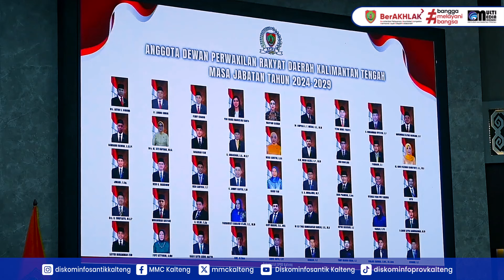Wagub Kalteng Hadiri Pengambilan Sumpah/Janji Anggota DPRD Prov Kalteng Masa Jabatan Tahun 2024-2029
Wakil Gubernur Kalimantan Tengah (Kalteng) H. Edy Pratowo menghadiri Rapat Paripurna DPRD Provinsi dalam rangka Pengucapan Sumpah/Janji Anggota DPRD Provinsi hasil Pemilihan Umum Tahun 2024, bertempat di Ruang Rapat Paripurna Lantai III Kantor DPRD Prov. Kalteng, Rabu (28/8/2024).

Rapur dipimpin langsung oleh Ketua DPRD Prov. Kalteng Wiyatno. Dalam sambutan pengantarnya, Wiyatno menyampaikan Rapat Paripurna kali ini dalam rangka Pengucapan Sumpah/Janji Anggota DPRD Provinsi Kalteng Masa Jabatan Tahun 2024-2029.